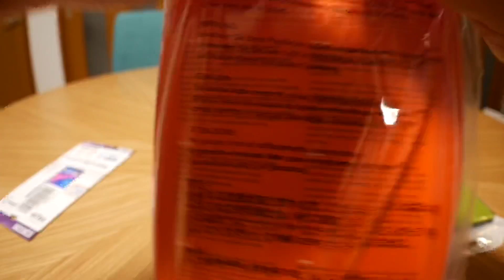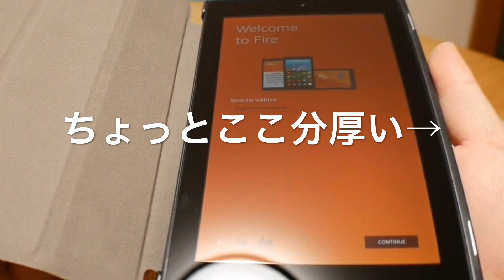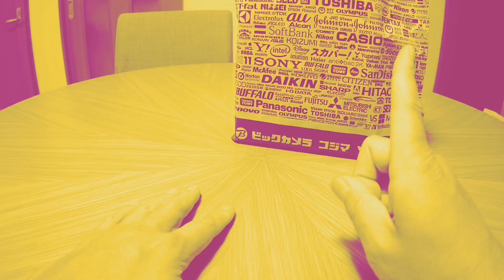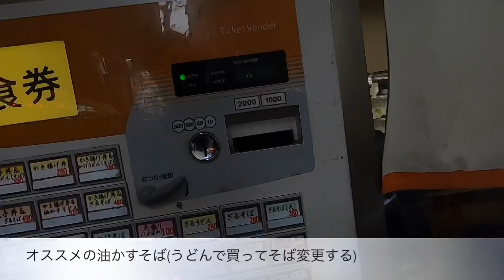PayPayガチャ⁉100億円あげちゃうキャンペーン そこに潜む魔力！【キャンペーン終了】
サイバーマンデーで購入したFire7開封からペイペイガチャにはまった男の末路をお話してます(ﾟ◇ﾟ)みなさんも気をつけなはれやっ！

Fire 7 タブレット (7インチディスプレイ) 8GB
HKkais Fire 7 2017 ケース
ラスタバナナ HUAWEI nova3 フィルム

Canon ミラーレス一眼 EOS Kiss M ブラック レンズキット EF-M18-150 IS STM付属 EOSKISSMBK-18150ISSTM
Maxku Canon EOS Kiss M/Canon EOS M100 ガラスフィルム日本旭硝子
【Amazon.co.jp限定】Transcend SDHCカード 32GB MLC NAND 採用 UHS-I
Canon レンズフード L-HOODEW-60F
Kenko カメラ用フィルター PRO1D プロテクター (W) 55mm
キヤノン EF-M 32mm F1.4 STM※EF-Mレンズ
キヤノン レンズフードEF-M32用 ES-60
Kenko カメラ用フィルター MC プロテクター NEO 43mm

使用アプリ